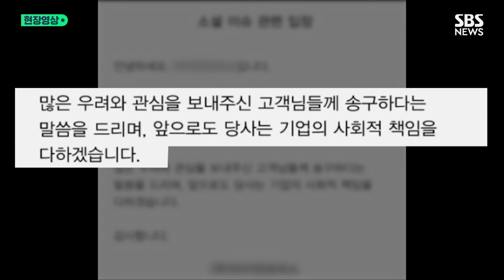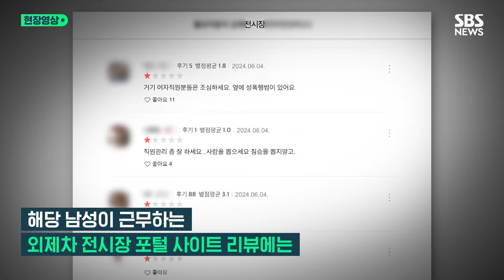"사람을 뽑으세요, 짐승을 뽑지 말고" 뿔난 사람들 몰려오자…'밀양 성폭행' 가해자 지목남 회사가 한 조치 (현장영상) / SBS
수입차 업체가 '밀양 여중생 집단 성폭행 사건'의 두 번째 가해자로 지목된 30대 남성을 해고했습니다. 4일 수입차업체는 "현재 논란이 되고 있는 사안에 대해 알려드린다"며 "당사는 해당 사안을 매우 엄중하게 인지해 해당자를 해고 조치했다"고 밝혔습니다. 이어 "많은 우려와 관심을 보내주신 고객님들께 송구하다는 말씀을 드린다"며 "앞으로도 당사는 기업의 사회적 책임을 다하겠다"고 말했는데요.

앞서 한 유튜브 채널은 밀양 성폭행 사건의 주동자에 이어 또 다른 가해자의 근황을 확인했다며 A씨의 사진과 직업, SNS 계정 등 주요 신상을 공개했습니다. A씨가 사건 이후 이름을 바꿨고, 현재는 경남 지역에서 수입차 딜러로 일하며 호화로운 생활을 하고 있다고 폭로한 겁니다. 이미지 타격을 우려한 업체가 논란에 휘말리는 것을 막기 위해 해당 직원을 해고하는 등 빠른 조치에 나선 것으로 보입니다.

(구성: 양현이 / 편집: 김남우 / 제작: 디지털뉴스제작부)